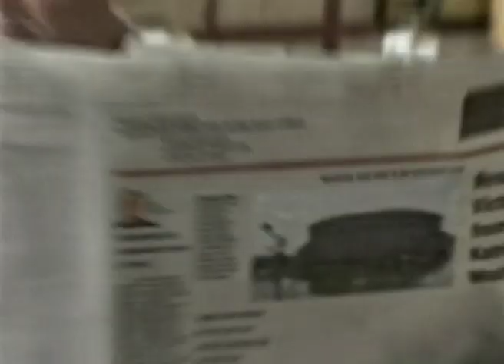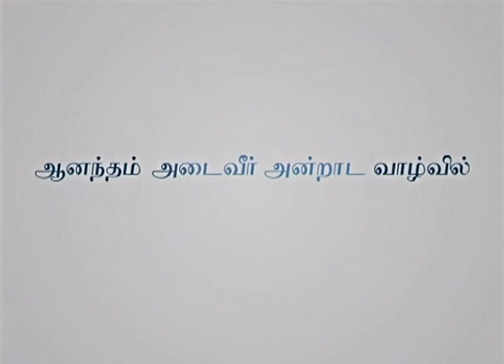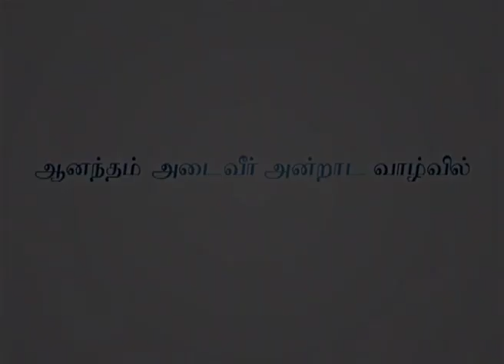ஜேம்ஸ் மற்றும் பெட்டி ராபின்சன்'வுடன் ஜாய்ஸ் - Joyce With James And Betty Robison Part 1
Joyce With James And Betty Robison Tamil
ஜேம்ஸ் மற்றும் பெட்டி ராபின்சன்'வுடன் ஜாய்ஸ்